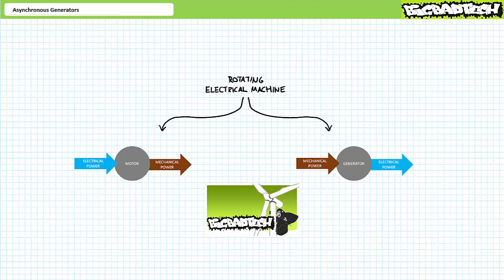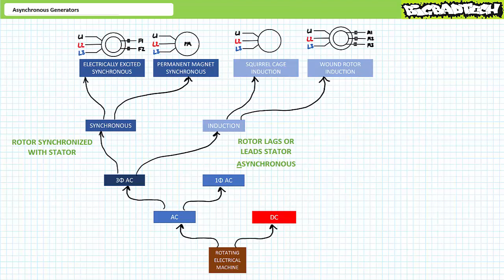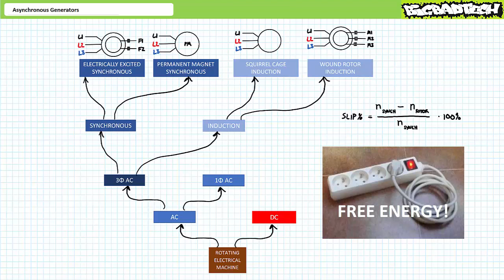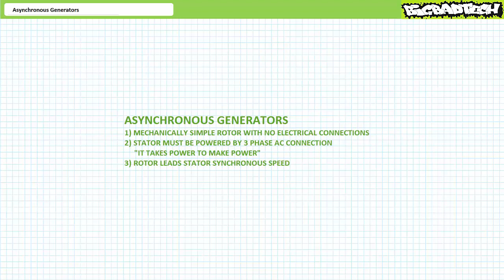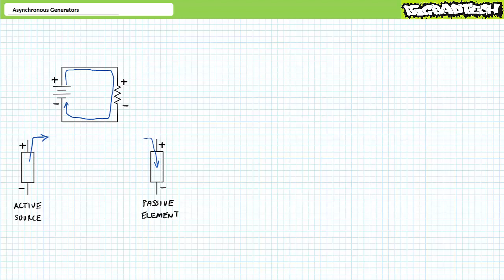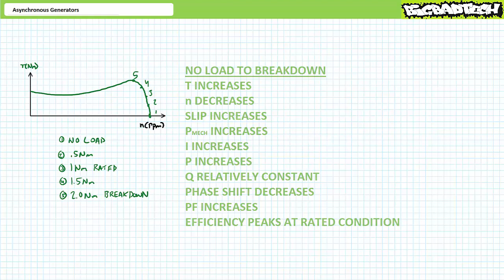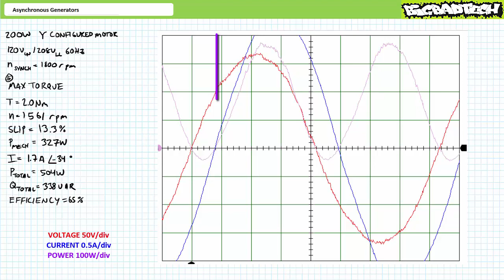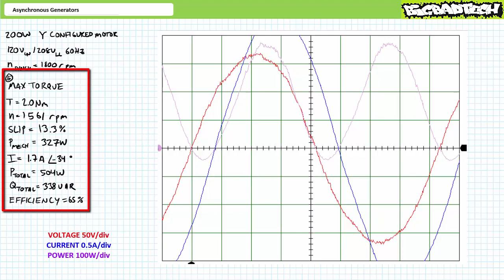Asynchronous/Induction Generators (Part 1 of 2)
In this lesson we'll examine the mechanical and electrical characteristics of asynchronous or induction generators. (Part 1 of 2)